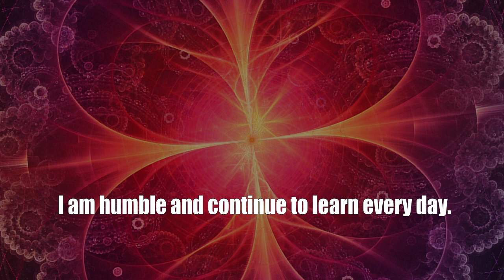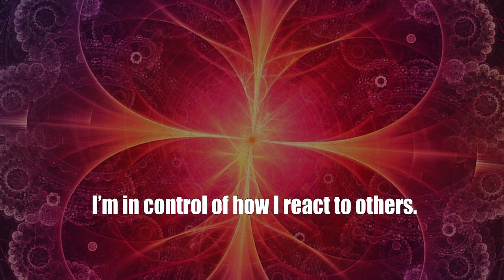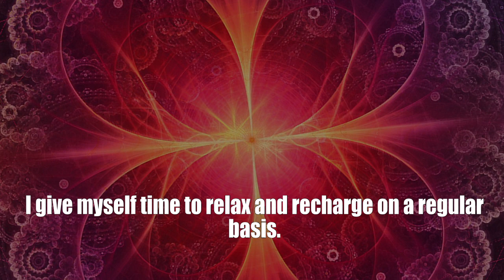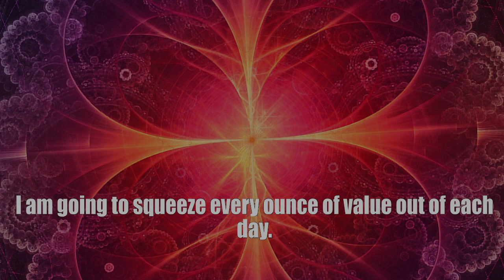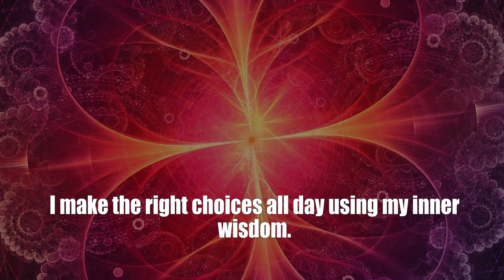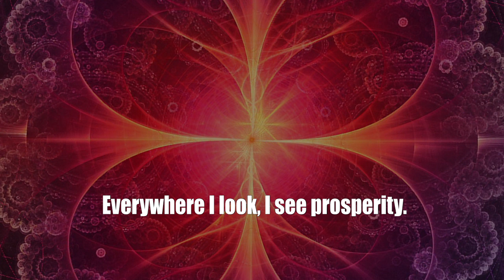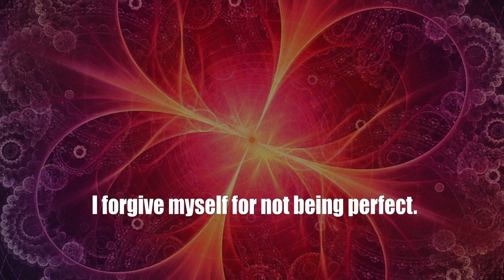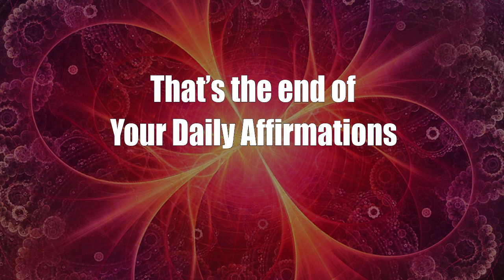Daily Affirmations With Shyla # 54